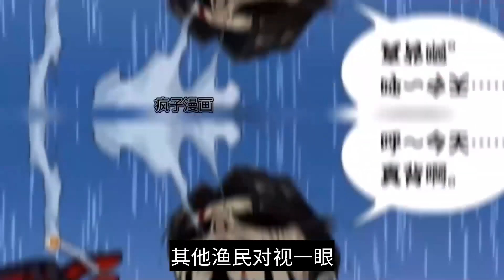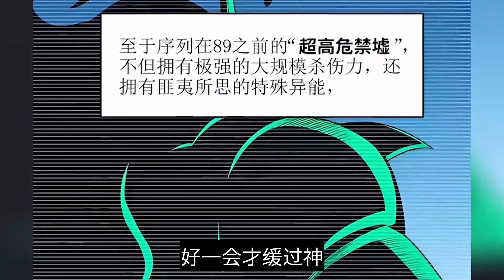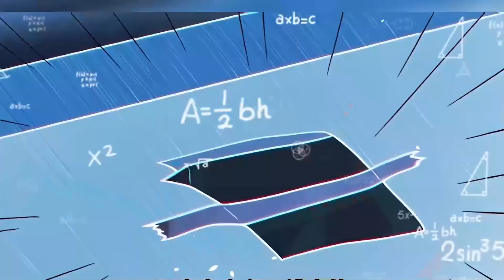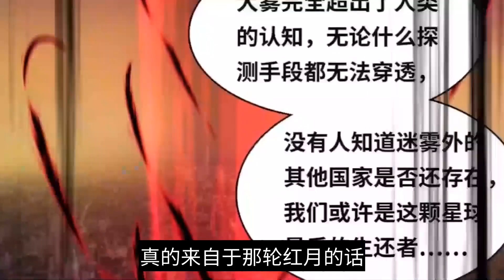《我在精神病院学斩神》 第871至880集 人类统治的社会中，潜伏着无数诡异；在那些无人问津的生命禁区，居住着古老的神明。而属于大夏的神明，究竟去了何处？在这属于“人”的世界，“神秘”需要被肃清！